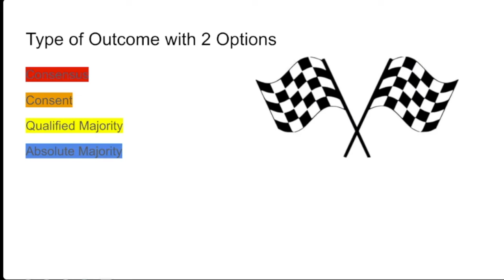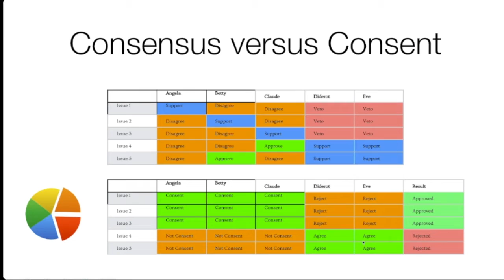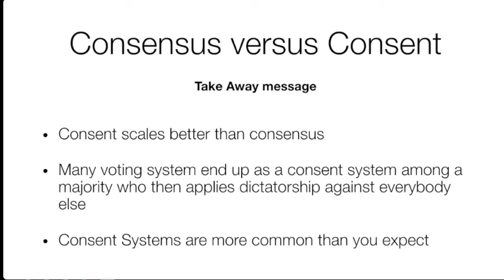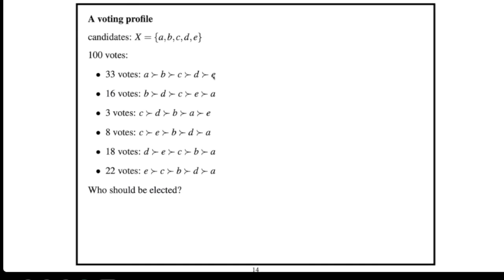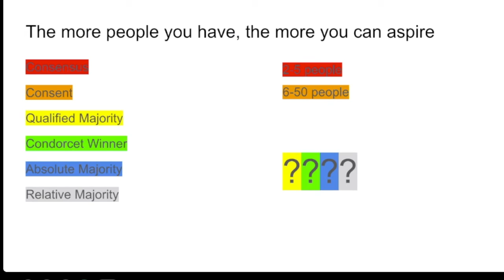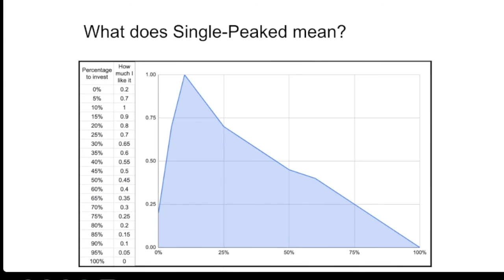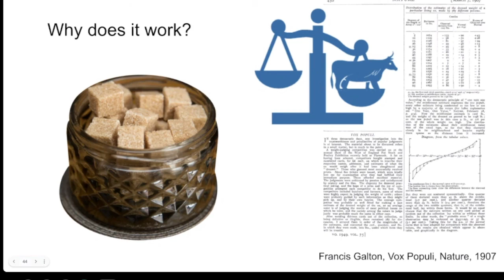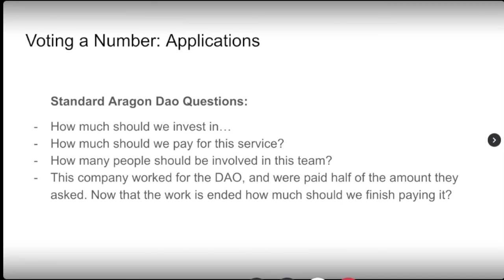Aragon Talks S1E01 | Voting types and collective intelligence in DAOs with Pietro Speroni di Fenizio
Topics discussed

(0:00) Introduction
(5:00) Consensus versus Consent
(19:53) General Voting Theory Concepts
(24:00) Condorcet Winner
(30:20) More General Voting Theory Concepts
(34:24) Voting a Number

+ about Pietro Speroni di Fenizio
- pietrosperoni.it